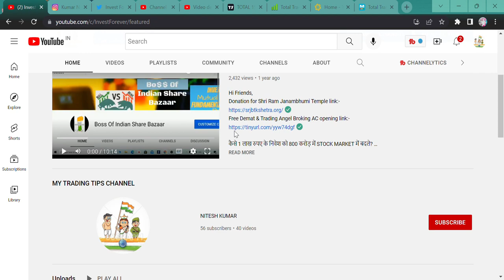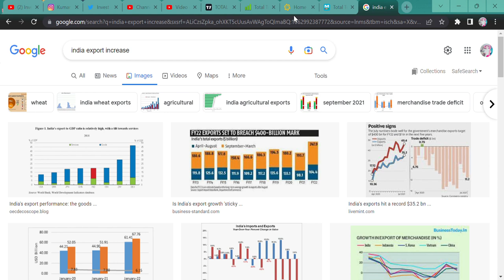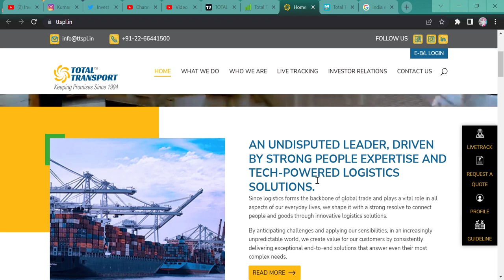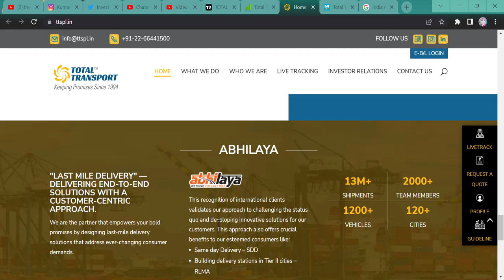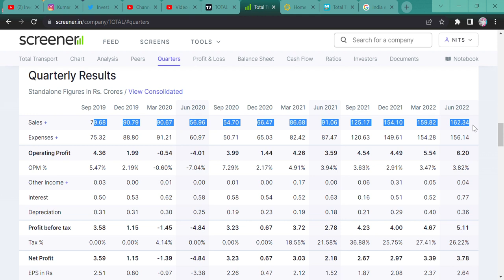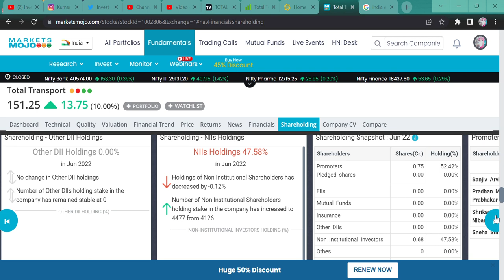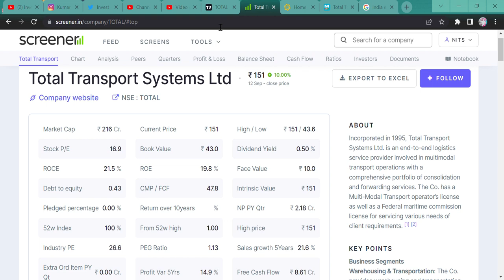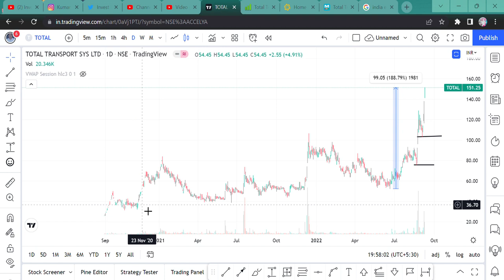Total Transport Systems Ltd STOCK ANALYSIS || 3 MONTHS 190% RETURN || SHOULD WE BUY THIS STOCK NOW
THE BATCH STARTS ON 1ST OCTOBER, 2022. WHERE BASIC TO ADVANCE STOCK PICKING, RESEARCH, AND TECHNICAL WILL BE TAUGHT TO YOU ALL. AND WILL SHARE A FEW STRATEGIES AND 6 MONTHS OF HAND-HOLDING WILL BE PROVIDED TO YOU ALL. FILL OUT THIS FORM OR TAKE A SCREENSHOT AFTER FILLING IT OUT AND SEND IT TO THE ABOVE MOBILE NUMBER SO THAT ONE CAN CONTACT YOU. AND STOP YOURSELF TO TRAP ABOVE.
Hi Guys,
TOTAL TRANSPORT GAVE 190% RETURN IN JUST 3 MONTHS, THIS STOCK HAS POTENTIAL BUT SHOULD WE BUY THIS STOCK NOW? WATCH THE VIDEO TO KNOW MORE.

SHORTS,
YOUTUBE SHORTS,
INVESTMENT TIME,
INVESTMENT,
MULTIBAGGER,
BONUS,
SPLIT,
DIVIDEND,
BUYBACK,
RIGHT ISSUE,
TENDER OFFER,
INTRADAY,
SWING TRADE,
POSITIONAL TRADE,
FUTURE OPTION,
BUSINESS NEWS,
INVEST FOREVER,
INTRADAY TIPS,
HOW TO EARN MONEY DAILY?,
NIFTY PREDICTION,
MARKET PREDICTION,
nifty bank,
NIFTY MIDCAP,
NIFTY SMALLCAP,
NIFTY50
EQUITY MARKET,
BULL RALLY,
DOW JONES,